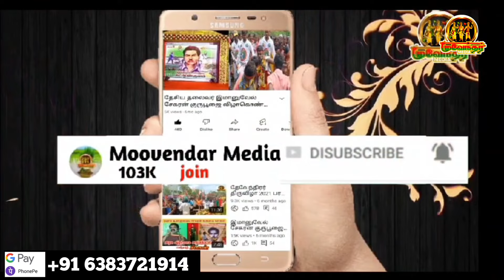அச்சம்பத்தில் தேவேந்திரர் படுகொ** உடலை வாங்க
உறவினர் மறுப்பு நீதி கேட்டு போராட்டம்
பாண்டியர்_TV லிங்க் 👇👇👇👇👇👇👇